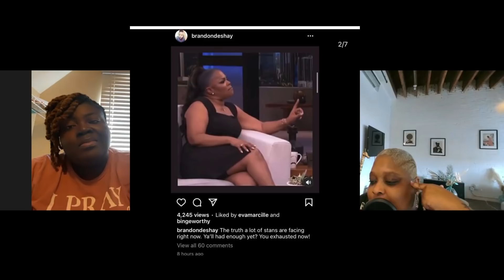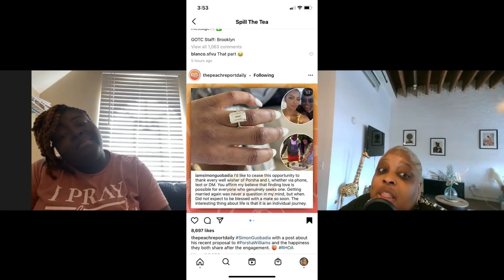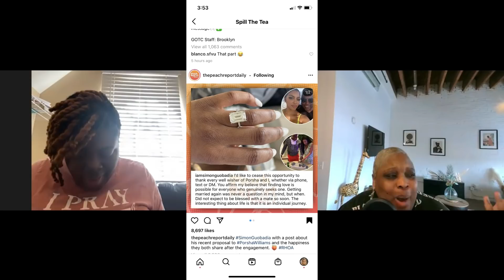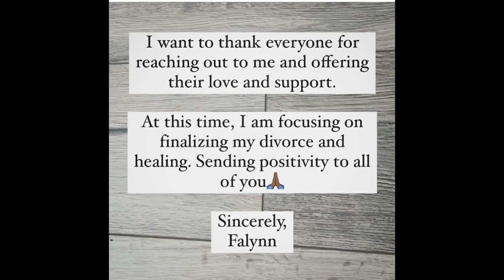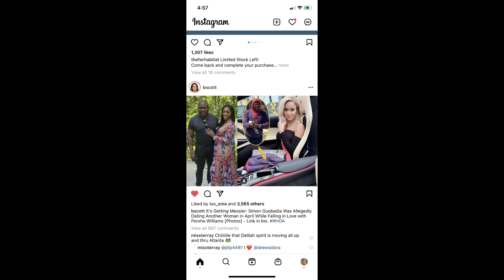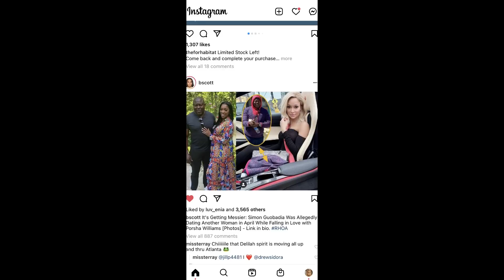TEA PARTY | PORSHA, PORSHA, PORSHA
IG: @keishaervin @colormepynkchannel @colormepynkpublications @fashion_killa81

KEISHA ERVIN BOOKS